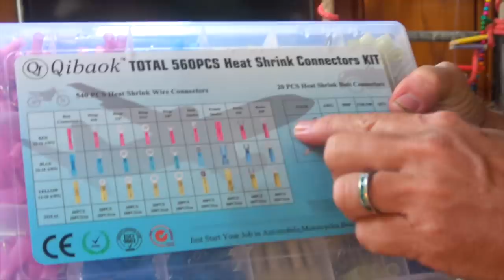SSL474 ~ Are we ADDICTED, or ...??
Products in this video:
Digital Multi Test Meter
Ambient WS2000 Weather Station
Captain's tool bag
Heatshrink wire connectors
Crimping tool kit
SKIL 10amp Router
24-piece carbide router bit set
Automatic shower sump
Magnetic screwdriver set
Drill bit combo kit
3-piece channel lock pliers kit
Ambassador Marine transom shower kit
Gappo Touch kitchen faucet
MAXPOWER 1/2" socket set
24-piece Master wrench set
Multipro Rotary Tool kit
69-piece 3/8" socket set